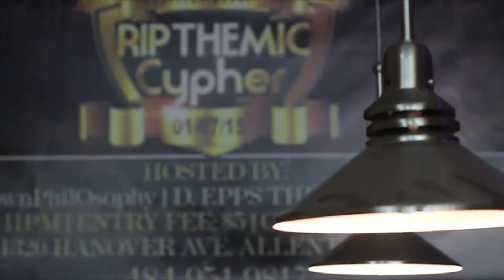Chop It Up Wednesday's | Rip The Mic Cyphers Week8 | Edit By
Royalty Cuts Barbershop